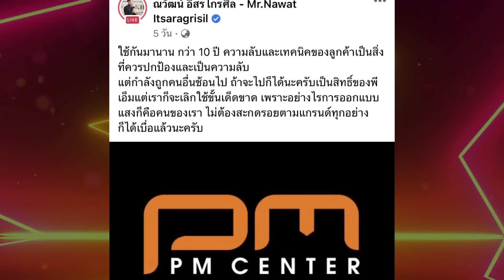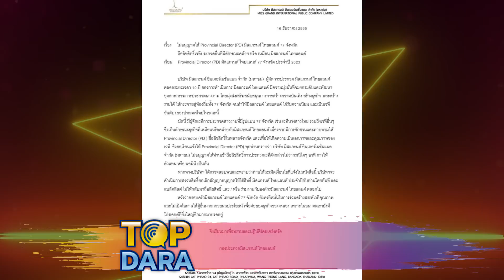ซัดกันนัว "ณวัฒน์" ฉะเวทีคู่แข่งฉกทีมออแกไนซ์​ "แอน จักรพงษ์"โต้กลับ"เรื่องไม่เป็นเรื่อง​" |TOP DARA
จากที่ก่อนหน้านี้ ทำเอาหลายคนสงสัยว่าเกิดอะไรขึ้น เมื่อจู่ๆ "ณวัฒน์ อิสรไกรศีล" บอสแห่งเวที "มิสแกรนด์" โพสต์ข้อความว่า "ใช้กันมานาน กว่า 10 ปี ความลับและเทคนิคของลูกค้าเป็นสิ่งที่ควรปกป้องและเป็นความลับ แต่กำลังถูกคนอื่นช้อนไป ถ้าจะไปก็ได้นะครับเป็นสิทธิ์ของพีเอ็มแต่เราก็จะเลิกใช้ขั้นเด็ดขาด เพราะอย่างไรการออกแบบแสงก็คือคนของเรา ไม่ต้องสะกดรอยตามแกรนด์ทุกอย่างก็ได้เบื่อแล้วนะครับ"